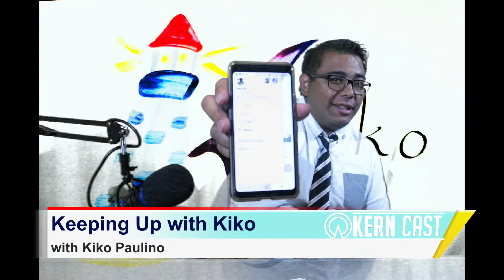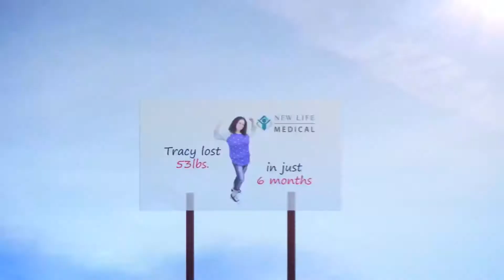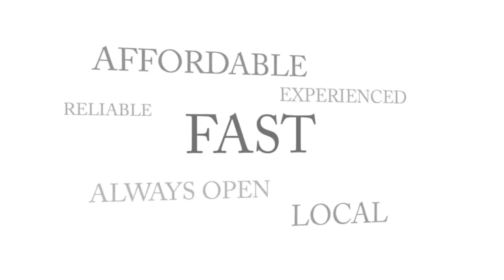Keeping Up with Kiko July 20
In his first show, Kiko Paulino introduces himself, and talks about young alcholic deaths, and the tragedy of an Olympic ice skater.